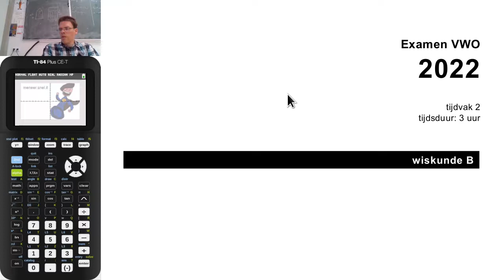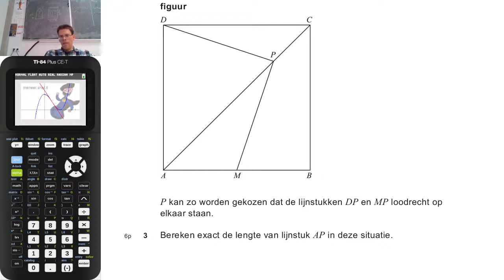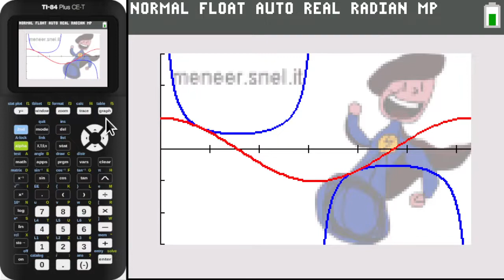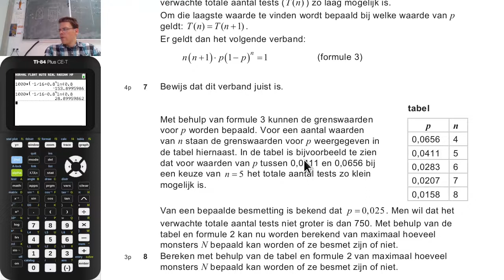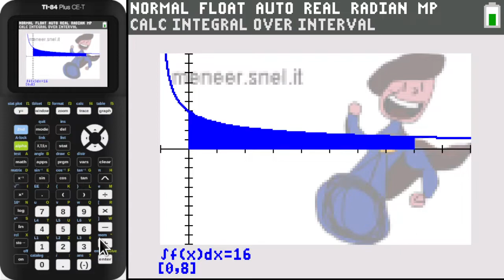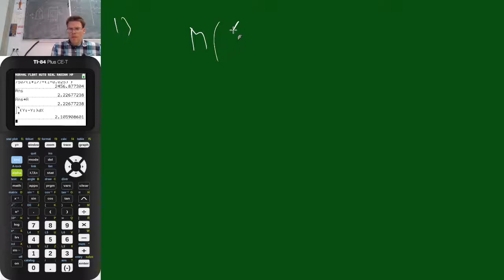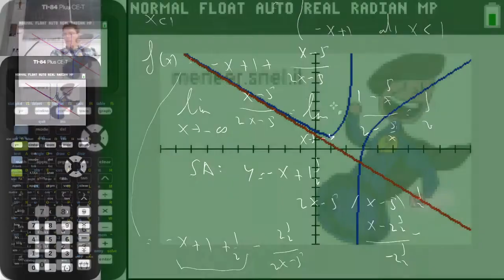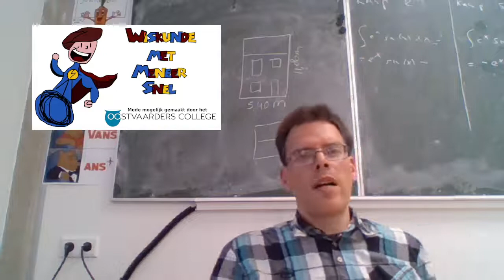6V.wisB examen 2022 tijdvak 2 bespreken